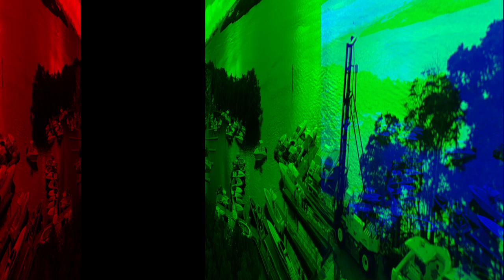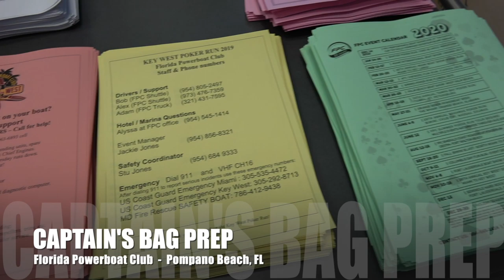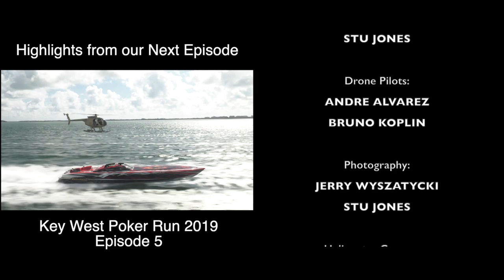Key West Poker Run 2019 - Episode 4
Florida Powerboat Club members get on the throttles as they head through the scenic Florida Keys, stopping at Gilberts Resort in Key Largo and Faro Blanco in Marathon. Then we say farewell to the Wednesday boating group and return to Miami, where nearly 180 teams from around the globe are preparing for the big Thursday Run. What an amazing display of high-performance hardware as the Haulover Marine Center prepares the teams for the Thursday morning start, which kicks off with a dockside poker card from the lovely FPC Girls!!  Time to REACH FOR THAT LUCKY CARD!